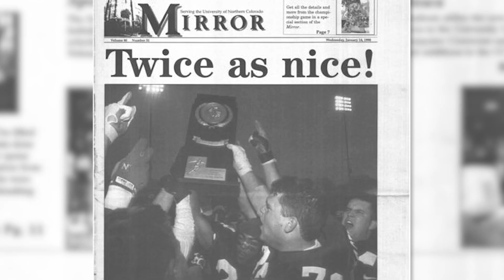UNC Athletics 2022 Hall of Fame - Jed Roberts